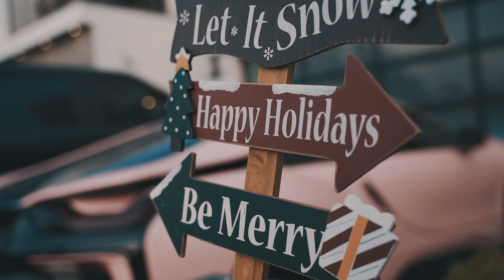Eric Bellinger - Gift Exchange